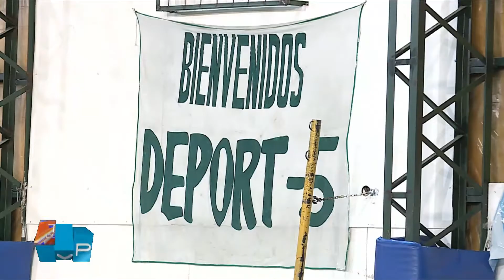TVP DEPORTES(3) 23/07/18